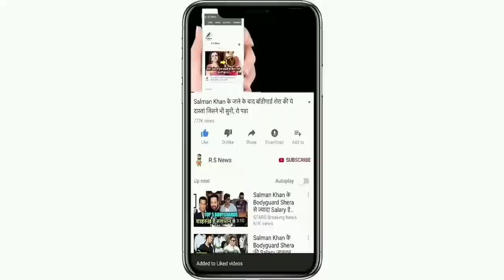INDIA VS PAKISTAN ICC WC Match LIVE: देखिये,भारत और पाकिस्तान के बीच शुरू हुआ वर्ल्ड कप का मैच,Rohit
ABOUT CRICKET NEWS: In the Women's World Cup, the Indian team (India vs Pakistan) will play its first match with Pakistan on 6 March. For the Indian team, this tournament will be going to forget the old memories and write a new history. Let us inform that in the 2017 World Cup, the Indian team was defeated by England. After this, India had to face defeat at the hands of Australia in the 2019 T20 World Cup. Now the Indian team will work hard to win this big tournament. Mithali Raj is going to captain the Indian team.

This will be Mithali's last World Cup. Like every time, this time too everyone is waiting for the Indo-Pak match. The Indian team has always dominated Pakistan in the World Cup. Let us tell you that in the World Cup in 2017, the Indian team lost to England in the final, apart from this, it was Team India in second place in 2005.

India and Pakistan have met only twice in the World Cup, in which India has won both the times. Apart from this, there have been 10 matches between the two teams in Women's ODI, in which India has won.

Indian Women's Team World Cup: Mithali Raj (Captain), Harmanpreet Kaur (Vice Captain), Smriti Mandhana, Shafali Verma, Yastika Bhatia, Deepti Sharma, Richa Ghosh (WK), Sneh Rana, Jhulan Goswami, Pooja Vastrakar, Meghna Singh, Renuka Singh Thakur, Tania Bhatia (wk), Rajeshwari Gaikwad and Poonam Yadav.